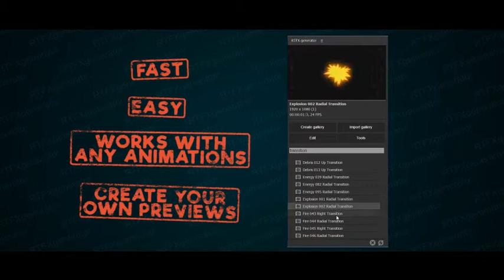RTFX Generator + 440 FX pack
“RTFX Generator” is a set of instruments for game developers and motion designers to work with FX animations. The script gives you the mix FX-animations possibility and quickly exporting them as sprite sheets or sequences in the game easily(supports any game engines: Unity, UE etc.) Also you can generate previews for your animation packs. It will be more convenient and easier to manage your project, using the Preview generator tool. However, you can use the FX pack without After Effects skills. Pre-prendered animations allow to use all non-linear editing tools support mattes and compositing programs like Adobe Premier, Adobe After Effects, Sony Vegas, Final Cut, Edius etc.

The project consists of 3 parts:

After Effects project file with over 440 customizable FX-animations.
“RTFX generator” script contains the preview generator, mixing and export tools.
Over 440 pre-rendered FX-animations (as MOV files).

Features

1. RTFX generator script for Mac OS and Windows(working in CC2014-CC 2017):
Preview generator
Brainstorm tool to generate mixed FX-elements
Quick export to sequence and sprite sheets
Tools to works with FX animations

2. FX animation pack:
Over 440 customizable FX-animations (AE CS5.5+ project)
Over 440 pre-rendered FX-animations( .MOV + Alpha)
Easily modify animation settings
For any resolutions(Resizable)
Video tutorials
24-30 frames per second